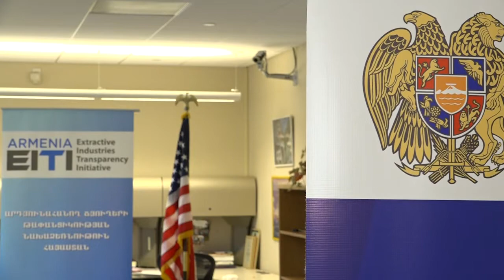EITI ստանդարտը խոստանում է թափանցիկ դարձնել ամենաշահութաբեր ոլորտի ֆինանսական շարժը